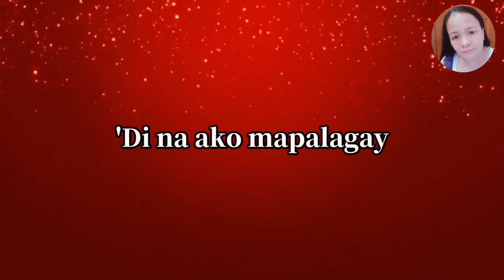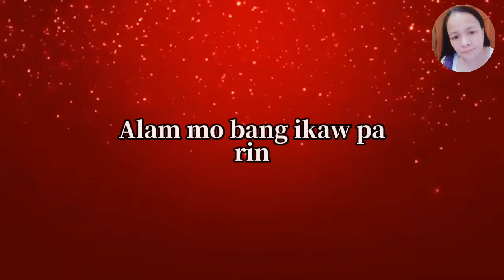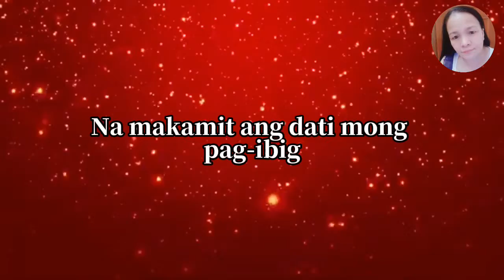DUMARAING- Tagalog love song by Cristy Mendoza- (Lyrics video)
🌸I hope you like this song, if you did give us a THUMBS UP and please do SUBSCRIBE with bell🔔 Notification for more updates on my latest videos, and stay connected.